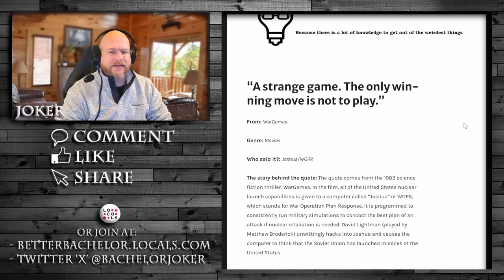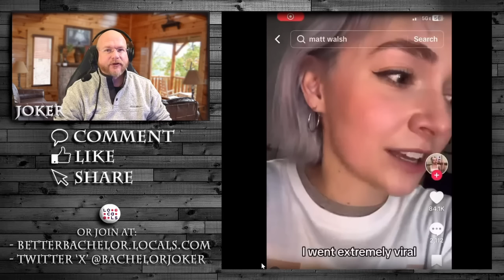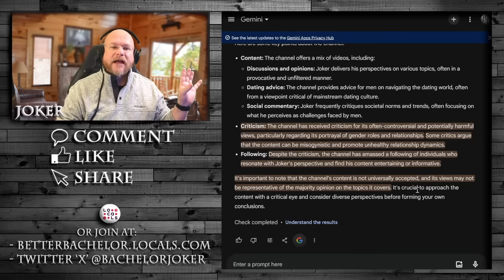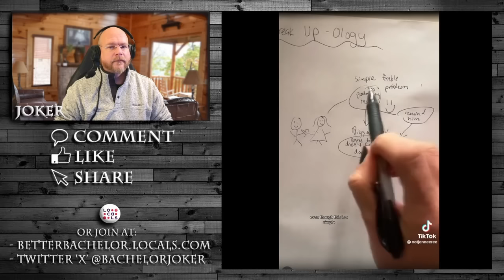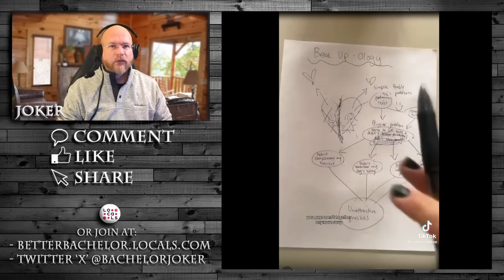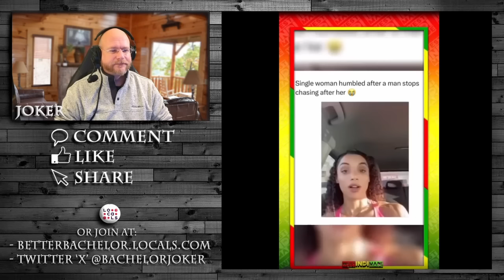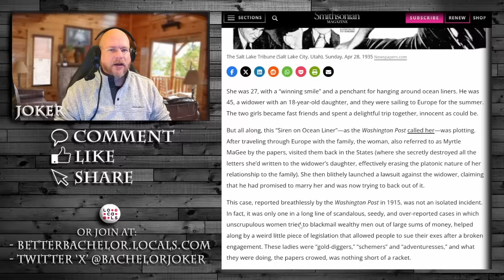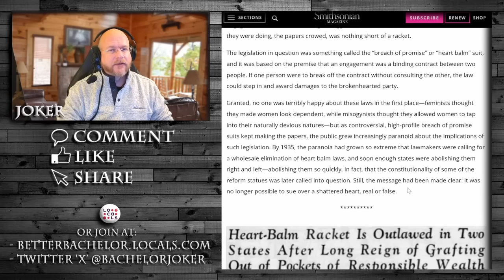If something isn't working, why do it at all?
What would make a happy man willingly choose to be miserable, and why do they keep doing it?